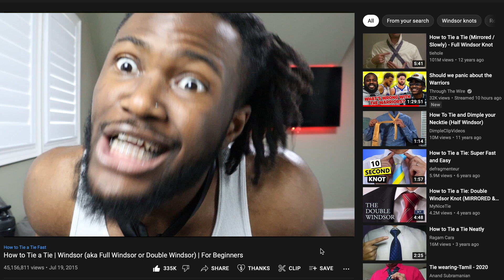How People Think Cancel Culture Works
those cod lobbies really did build character tho